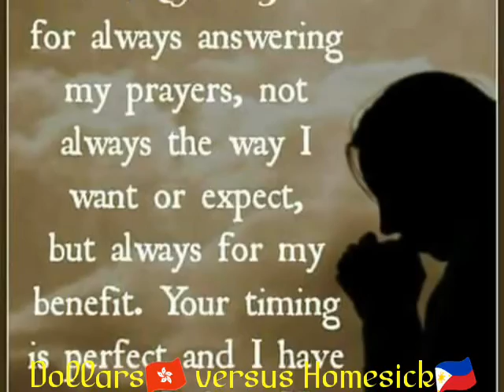@🇵🇭Family is Everything👪💏💃🙋😍😘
Family Vacation and Family Reunion 2016 December